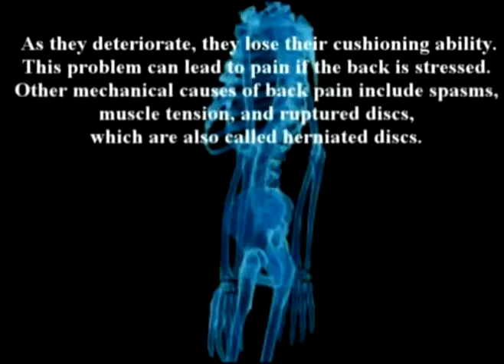32. Farshchian: Dr Alimorad Farshchian discusses arthritis.